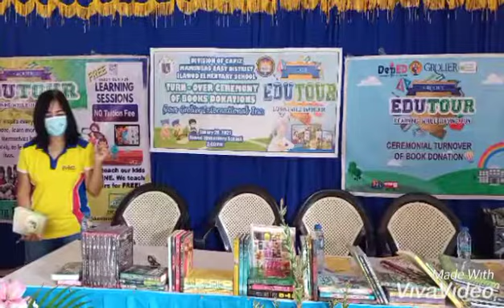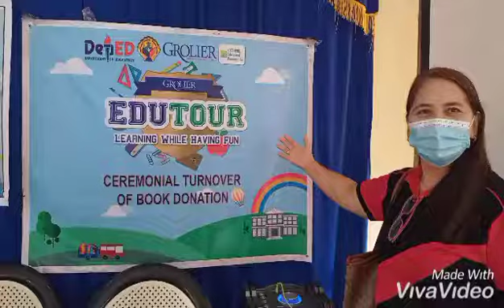Ilawod Elementary School 115590 Turn-Over Ceremony of Books Donations from Grolier International Inc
Ilawod Elementary School Mambusao East District Turn-Over Ceremony of Books Donations from Grolier International Inc